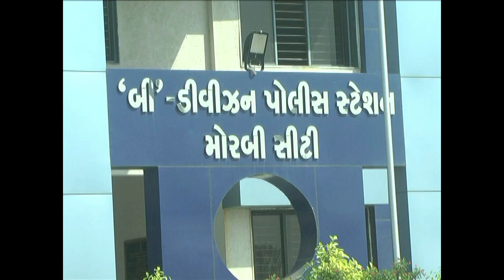મોરબીમાં યુવાનની હત્યા કરનાર મિત્ર ઝડપાયો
મોરબી : મોરબીના વિશિપરામાં આવેલા જર્જરિત કોમ્યુનિટી હોલ પાસેથી આજે એક યુવાનની છરીના ઘા ઝીકી કરપીણ હત્યા કરવાના બનાવમાં એલસીબીએ ગણતરીની કલાકોમાં જ હત્યારા મિત્રને છરી સાથે ઝડપી લીધો હતો જુવો વિડીઓ